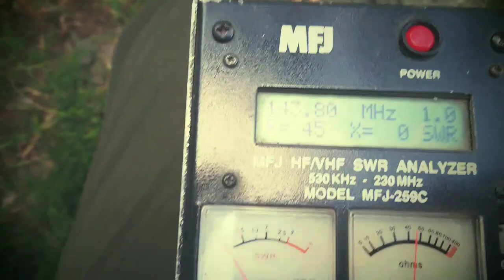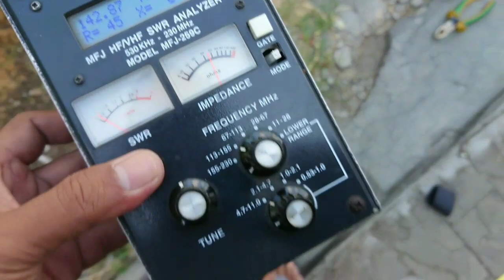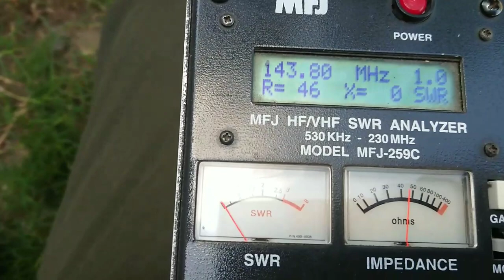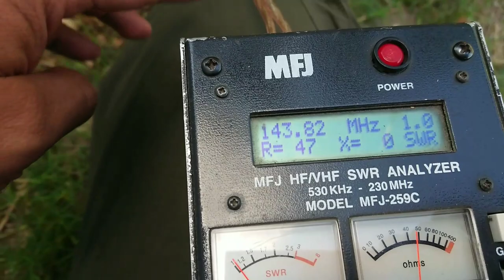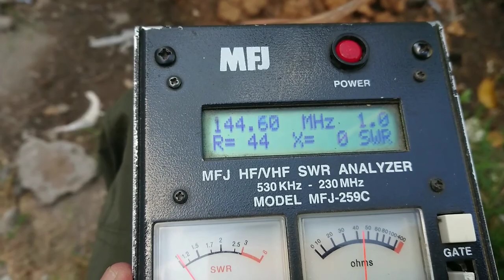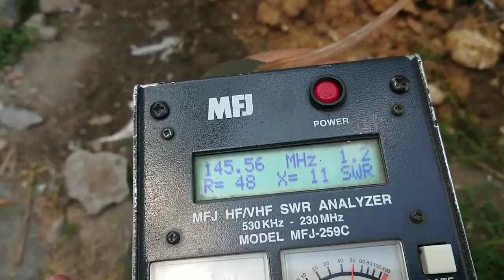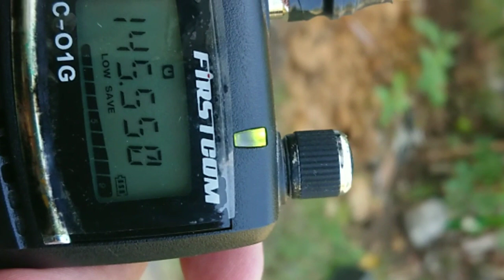Antenna super darurat 2m band by YC2YIZ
Terinspirasi jika sama sekali tdk ada kabel transmisi dan hanya membawa HT dan harus memancar jauh, semoga bermanfaat..